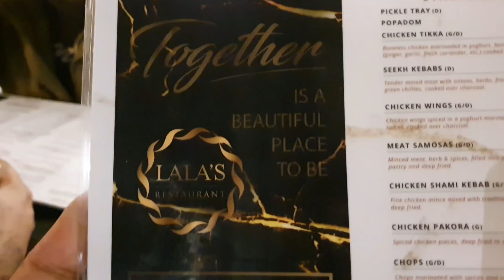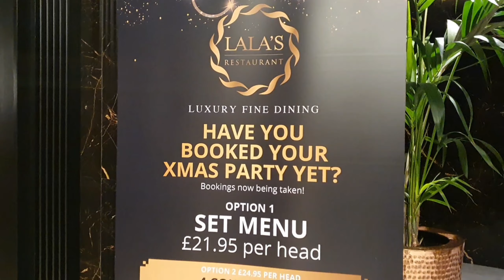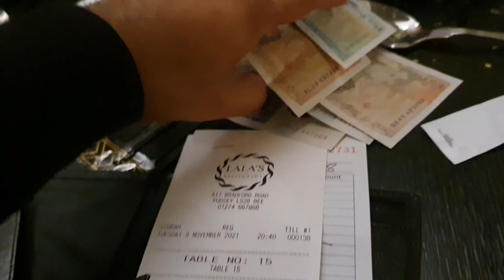Visiting Lala's restaurant Bradford 🇬🇧 |Amazing Foood |kashi VLOG